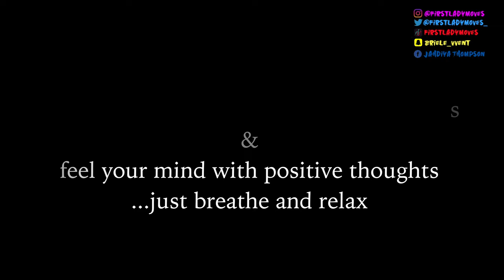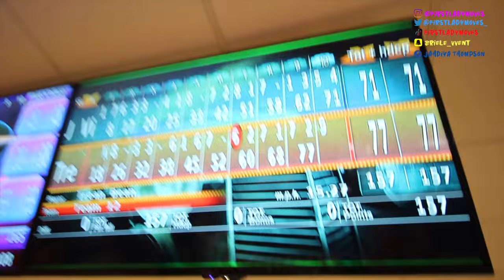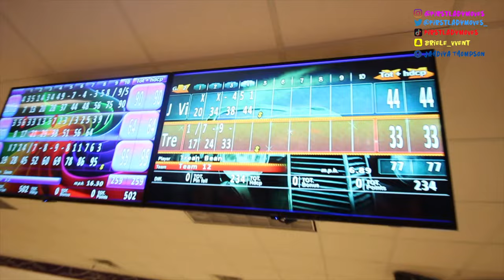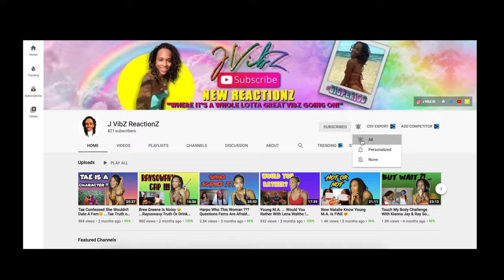GRWM | Meditate | Bowling Vlog | Dossier Collaboration (Giveaway Details)...Must Watch !